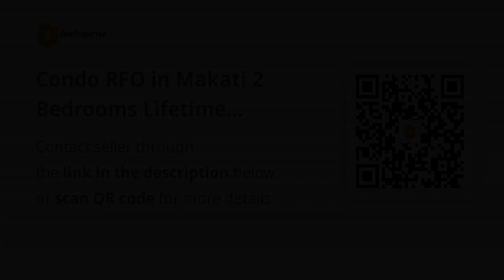Condo RFO in Makati 2 Bedrooms Lifetime Ownership Pet Friendly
Condominium/Apartment Type: Others
Number of Bedrooms: 2
Number of Bathrooms: 1
Unit Size in sqm: 38 sqm.
Unit/Floor Number: 18